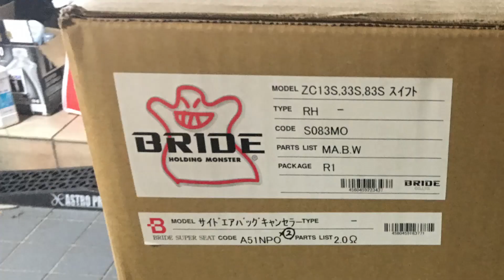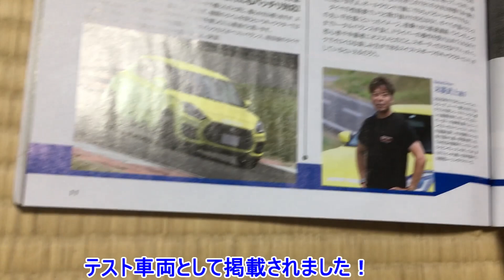新車のスイフトスポーツを改造!タイヤホイール、シート編 RAYS TOYOTIRES BRIDE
新車で買ったスイフトスポーツZC33Sを改造していきます！
タイヤホイール、純正シートを交換しました